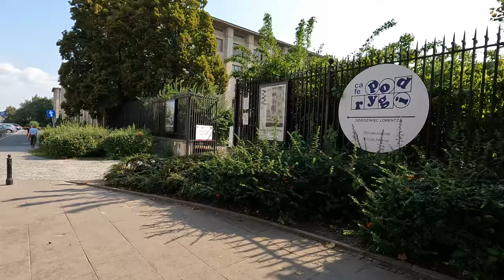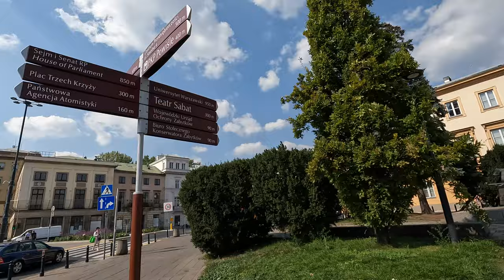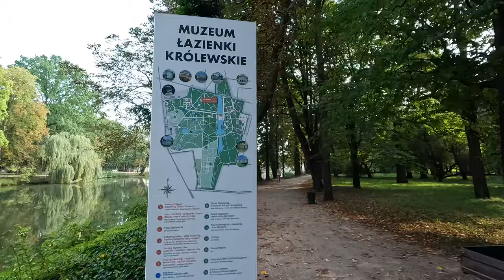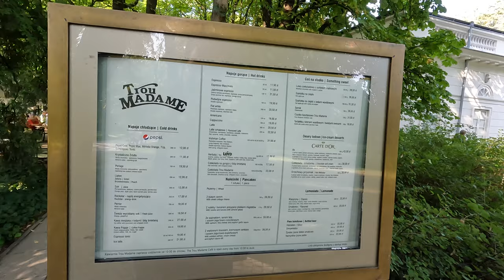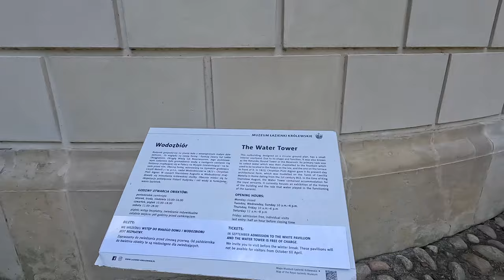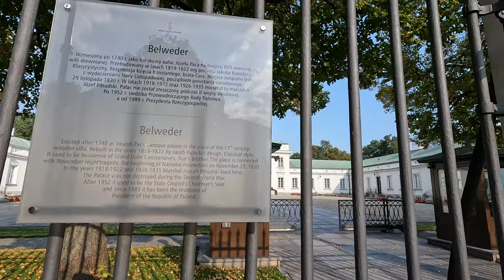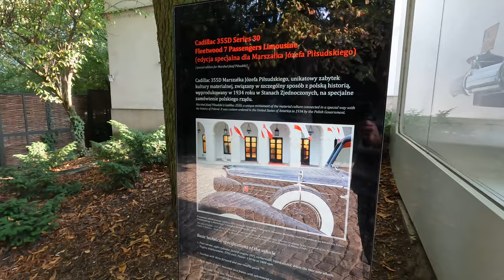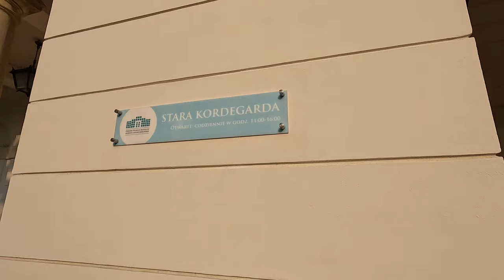🇵🇱 Walking streets of Warsaw - the capital city of Poland - 4K UHD video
Warsaw (Warszawa) - the capital city of Poland since 1596. A beautiful city with a very rich and turbulent history. Please switch the subtitles on for description.

Timeline:
00:05:44 National Museum
00:08:43 Nowy Świat (New World Street)
00:20:42 The Castle Square
00:53:51 Łazienki - Royal Baths Park
01:21:02 City panorama from the terrace in the Palace of Culture and Science